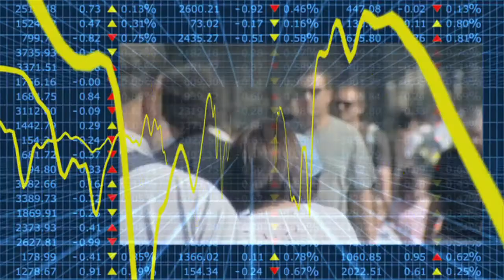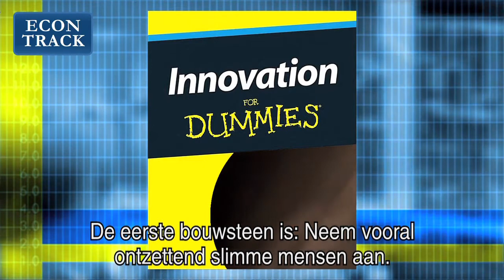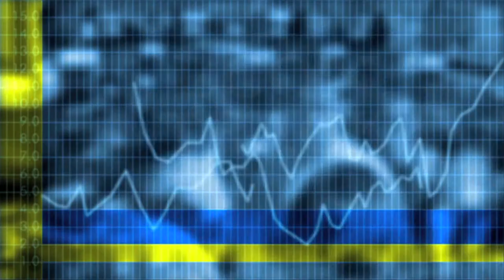Will Mitchell over 'Innovation for Dummies' - Tilburg University - Econtrack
In juni organiseerde het CIR, Center for Innovation Research - UvT, een symposium waar Will Mitchell, Professor International Management and Strategy van Duke University, een lezing gaf over de 3 niveau's van creativiteit in innovatie.
Hoe zou een boek "Innovation for Dummies" er uit zien?